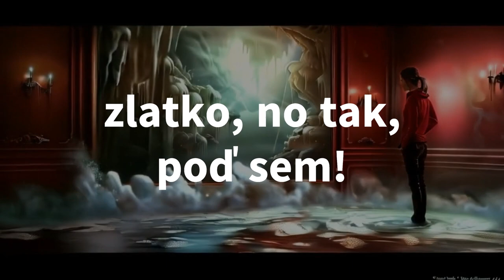🎻 Molekuly osamelosti - Mária Nováková - Hudba s Yetim LXIV